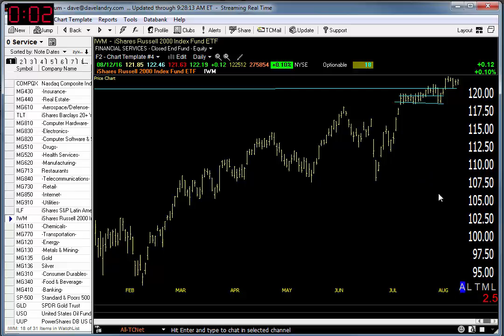08/15/16 Dave Landry's Market In A Minute-Follow Through Key, Focus On Speculative Issues For Now